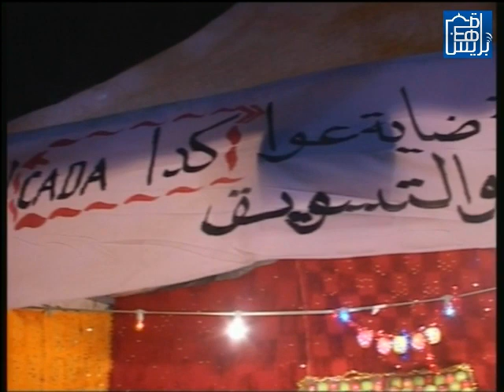تقييم مهرجان التفاح لنسخة 14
هبة جريدة الكترونية متجددة على مدار الساعة مستقلة تنقل لكم الخبر بكل حيادية ومصداقية وتنتمي إلى شبكة هبة ميديا و هي أكبر شبكة مغربية على النت
maroc casa rabat fes tanger safi essouira sale marrakech agadir meknes oujda ouarzazte eljadida safi essaouira tetaoun nadour errachidiya taza khenifra kenitra sidi sliman berchid benimellal laayoun dakhla kenitra temra sale skhira mohammedia settat eljadida azzemour walidia qalaatsraghan tiznit guercif taourirt jrada berkan ahfir wazan hoceima asila aariich
المغرب كازا الرباط طنجة فاس اغادير اكادير  مراكش مكناس القنيطرة وجدة تازة اسفي الصويرة الراشيدية ورزازات تطاون وزان اصيلة ازرو جرادة بركان احفير الحاجب افران خنيفرة ميدلت ميسور اوطاط الحاج فكيك بوعرفة انزكان تزنيت تارودانت شيشاوة سيدي قاسم سلا القنيطرة  تمارة العرائش جرسيف
  العيون الداخلة هبة بريس
أول هدف بالدوري المغربي للمحترفين من توقيع حمزة بورزوق لاعب المغرب الفاسي، و هو ابن مدرسة الوداد
الرياضي
نظمت حركة 20 فبراير بركان مسيرة ضخمة وفاء للشهيد الكنوني حيث جابت شوارع المدينة مطالبة برفع الحكرة و الاستغلال
معتقلى الرأي السلفية الجهادية السلف الصالح
جنازة الأميرة لالة عائشة عمة الملك محمد السادس CAF 2011 : Inter Club.MAS-2.1 : But
BARça real madrid barcelone foot equie nationale hibapress hibapress.com
السلفية الجهادية ، سجن زاكي معتقل تمارة